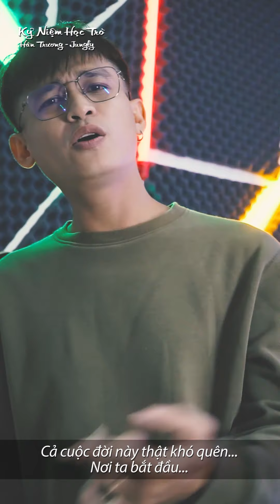KỶ NIỆM HỌC TRÒ | Hàn Trương - Jungly | bài hát về thời học sinh nhiều cảm xúc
NƠI BẮT ĐẦU
HÀN TRƯƠNG - JUNGLY
Ráp : Thời áo trắng trôi qua thật nhẹ nhàng, không thể nào phôi phai , dù có mãi đi xa.
Bạn đã đi về đâu, những ký ức chôn sâu, những kỷ niệm bên nhau của tuổi học trò và giờ đây tôi vẫn nhớ.
Những người bạn giờ đã mọi người một hướng, và sẽ đi đến nơi đến với những ước mơ, sự nghiệp và tương lai sẽ luôn ở phía trước.
Mình sẽ luôn cố bước, đi đến con đường thành công, let go..

Rồi ngày hôm nay.
Để trở về trường xưa.
Gửi lại nổi nhớ với bao kỷ niệm.
Một thời áo trắng.
Cùng bạn bè thầy cô. Vượt qua ngàn gian khó.
Rồi mùa thi đến.
Ngày lại ngày trôi đi.
Bồi hồi xao xuyến phút giây ly biệt.
Từng dòng lưu bút.
Hòa từng dòng nước mắt.
Cùng lời thầy năm xưa. Lòng tôi còn vang mãi.

ĐK : Rồi ngày mai đây tôi sẽ cất bước trên đường đời.
Dù là ngàn gian khó hay thử thách tôi không màng.
Những lời dạy của thầy năm xưa. Vẫn ghi nhớ.
Từng dòng lưu bút tôi luôn chất chứa bao kỷ niệm.
Bạn bè thầy cô ơi sẽ mãi khắc sâu con tim.
Cả cuộc đời này thật khó quên. Nơi ta bắt đầu.

Ráp : Những kỷ niệm trôi xa, và những năm tháng đã qua.
Gửi lại bạn bè mỗi người một ký ức, với những khi tan trường.
Chôn sâu nhiều kỷ niệm, và giờ đây tôi vẫn nhớ, nhớ lại ngày ấy được cùng thầy cùng cô.
Ngồi bên nhau giải bày, hóa, sinh, sử, địa, ôi sao đủ các kiểu, chẳng khi nào chịu hiểu.
Lớp học ngày xưa của tôi còn ngồi cạnh nhau, và sẽ vẫn nhớ đến mãi.

Những kỷ niệm nơi đây làm tôi nhớ lại ngày ấy bên thầy bên cô, thời học sinh bên nhau với áo trắng tung bay, khi cắp sách đến trường thật là vui biết bao, với hàng cây ghế đá, ngồi lại cùng nhau chuyện trò những kỷ niệm ngày xưa còn đâu còn đâu..

Nếu các bạn thích video đừng ngần ngại hãy click nút like, đăng kí theo dõi kênh Hàn Trương x Jungly Official và share clip để mình có thêm động lực làm các video hay nữa nhé. Cảm ơn các bạn!
*Fanpage Hàn Trương:
*Hotline: 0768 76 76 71 (Hàn Trương)
© Bản quyền thuộc về Hàn Trương Official
© Copyright by HÀN TRƯƠNG x JUNGLY Official ☞ Do not Reup